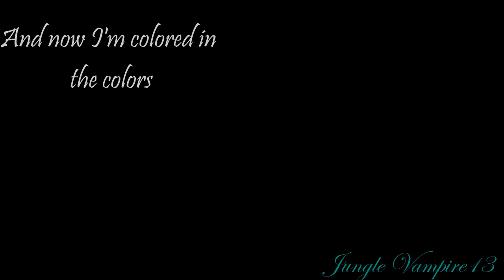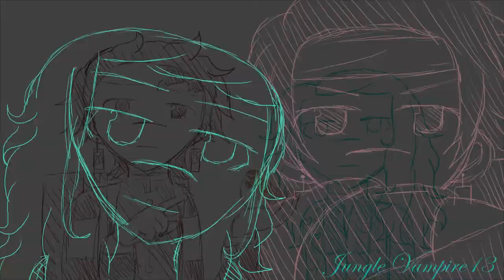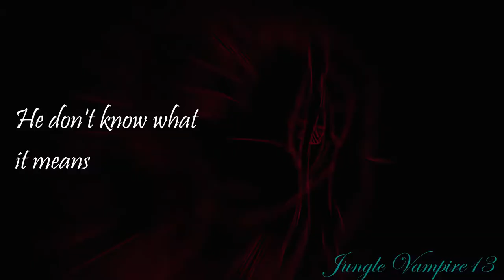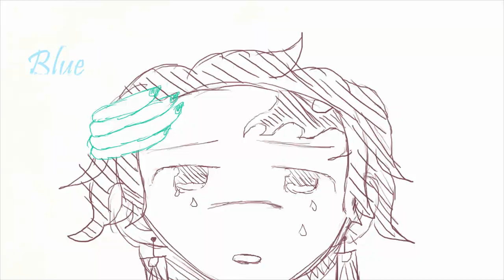Demon Slayer: Kimetsu No Yaiba Animatic | Colors 💙❤💜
Warning: Contains manga spoilers
AAAAAAAHH, IT'S FINALLY DONE! YES!
I love Demon Slayer, it's one of the best animes I've ever watched and I had an idea to do an animatic of it after getting some inspiration from some others, but I wanted my animatic to include me in it (And yes, I may have a little crush on Tanjiro, please don't kill me X3) :3
I also thought that the song fitted the series in some ways, so yeah.
I started this back in I think I wanna say maybe April or May after I watched the series in April and I started to make at least 2 or 3 slides a day but as I was getting close to some good parts, I've been getting motived and I was super determined to finish this and I'm really proud of the finished results!
If I didn't have so much determination, I would have been half way done with it and most likey would have lose interest in it and forget about it, but thank you determination! Thank you Jesus!
Even though their just sketches, it sometimes takes me a while to sketch somethings, so it took me a month and a half to finally finish this and the song it kinda long, so...
I was still in school when I started this (but had to do school online, because corona and we were in qurantine) and I was still kinda busy, so I wasn't that motived to work on it at first and plus, back in June, we moved to Sacramento so things got kinda hecktick but we're good now
And since we're in summer, I thought it was perfect for me to do this and other videos. Honestly, you guys have no idea how good it feel for this masterpiece to be done, I am honestly really proud of it and happy :D
And of course along the way, I got more ideas for more Demon Slayer animatics and I'm currently working on them right now and I'll be making storytimes soon of course
Thank you guys so much for watching and bearing with me, I hope you're doing fine during this pandemic, stay safe babes ;3

All the art slides belong to me